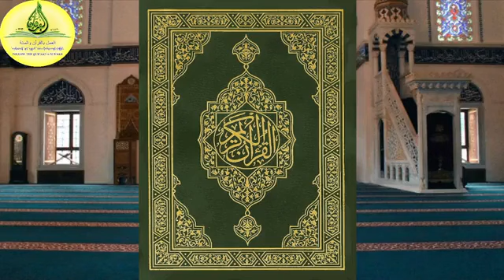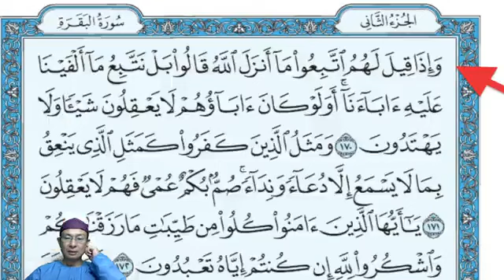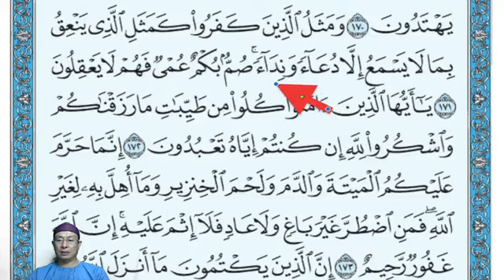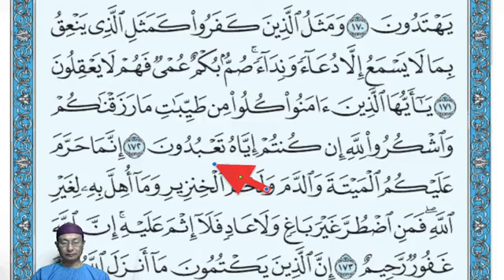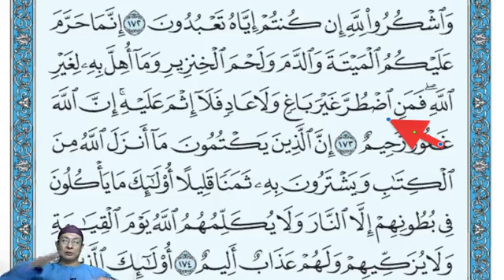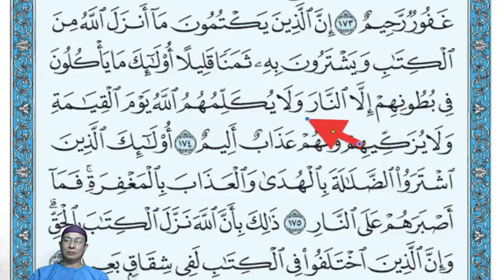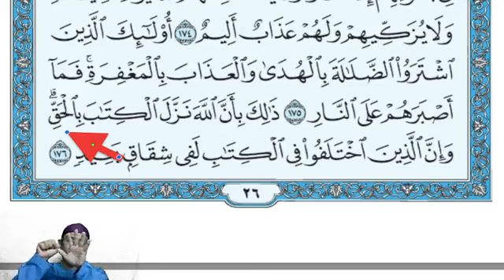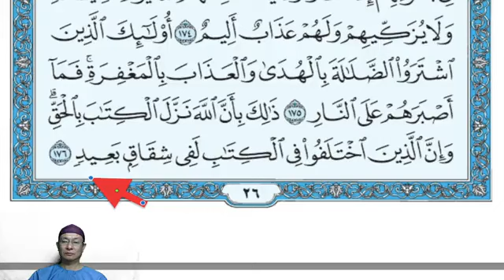"ကုရ်အားန်" ကျမ်းမြတ်ဖတ်ရွတ်ခြင်း၊ "စူးရသုလ် ဗကရဟ်" နံပါတ် (၂)၊ "အားယဟ်" တော် (၁၇၀-၁၇၆)။